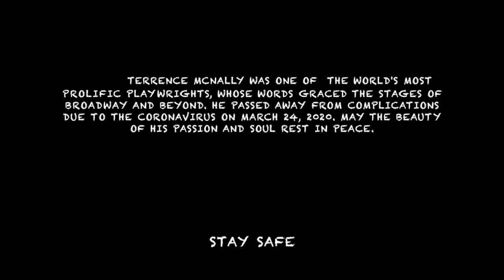Frankie and Johnny Ep. 16 The Last Chapter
Lizzie Peet/Jason Paul Field..Directed by Christopher Raymond..Running Time 6 minutes